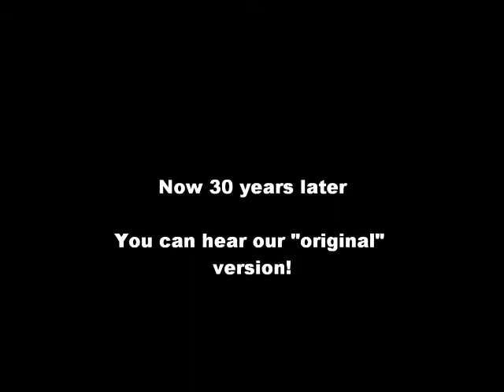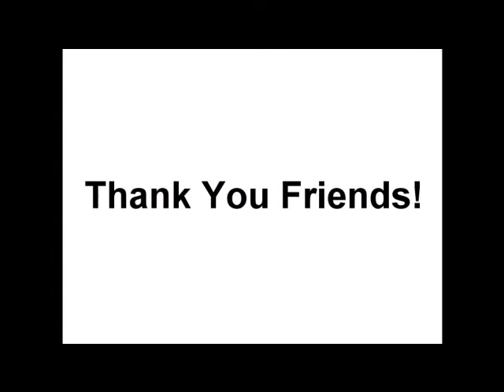MOSE JONES - Kickstarter campaign - Lost / Found - SUCCESSFUL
Mose Jones Kickstarter campaign - Funding the release of the 1980's Mose Jones album that was never released by RCA.  We did raise the money needed!! Yay - Kickstarter, with the help of many friends and fans!!
Go to our Kickstarter page for all the info!

Big Coffee Records - where you can find this music!